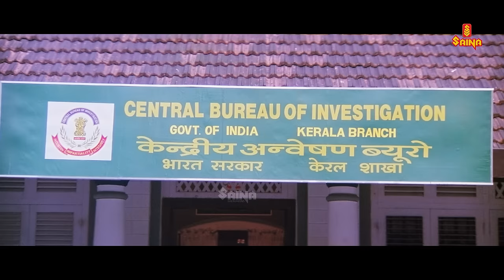Sethurama Iyer CBI 4K Remastered | Mammootty | Sai Kumar | Navya Nair | Mukesh | S N Swamy | K Madhu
Hereby Sharing Sethurama Iyer CBI 4K Remastered Clip.

Sethurama Iyer is an investigative officer of the Central Bureau of Investigation (CBI), the Indian equivalent of the Federal Bureau of Investigation. Iyer's popularity is attributed to the fact that he uses his brain rather than brawn to solve cases. The suspense-filled narration of the movies and the novelty of the investigative thriller genre also contributed to its success and becoming a household name among the moviegoers of Kerala. The character was inspired by a police officer named Radhavinod Raju, who in 2009 was appointed as the first chief of India's National Investigation Agency.

|| ANTI-PIRACY WARNING ||